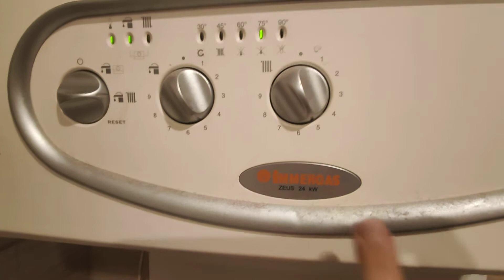Jak opravit kotel immergas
Kotel obvykle umře po šikaně co tu. V domě dělaj s plynem a kominem